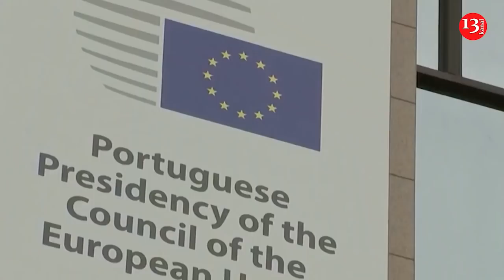Kalaşnikovdan AÇIQLAMA:"Ya dəhliz məsələsi HƏLL OLACAQ, YA DA MÜHARİBƏ"